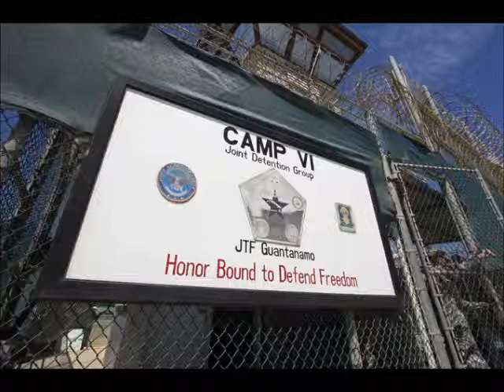Algerian Guantanamo Prisoners Return Home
The United States has said it will return two Algerians detained at Guantanamo Bay to their homeland, as part of efforts authorities say will eventually close the military prison.

"The United States remains determined to close the detention facility at Guantanamo Bay," the White House said in a statement said Friday.

"In support of those efforts, today the Department of Defence certified to Congress its intent to repatriate an additional two detainees to Algeria.

"We are taking this step in consultation with the Congress, and in a responsible manner that protects our national security," it said.

It did not identify the two inmates.

At least 12 Algerians held at Guantanamo, a US naval base in Cuba, have been repatriated.

A Pentagon spokesman said officials had carefully examined the two cases before Defence Secretary Chuck Hagel gave a green light for the release.

President Barack Obama vowed to close the facility when he first took office in 2009, but four years on the military prison set up in the wake of the September 11, 2001 attacks still holds 166 men.

The vast majority of those held at Guantanamo, detained on Afghan battlefields or handed over by other countries, have never been charged or tried, and dozens have been taking part in a hunger strike in recent months.